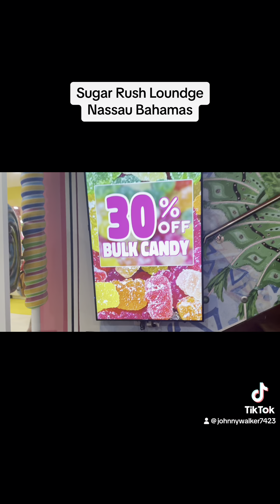Sugar Rush Lounge! Nassau, Bahamas.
Awesome candy store in the Bahamas. You will get a cavity just walking in.